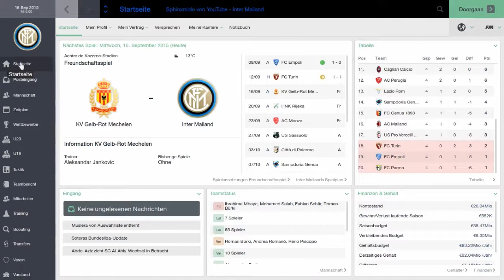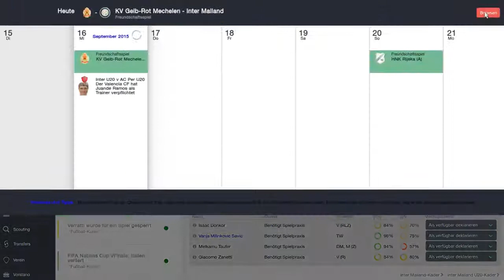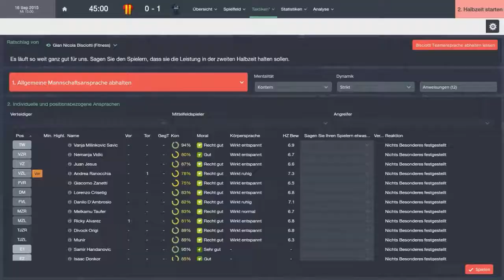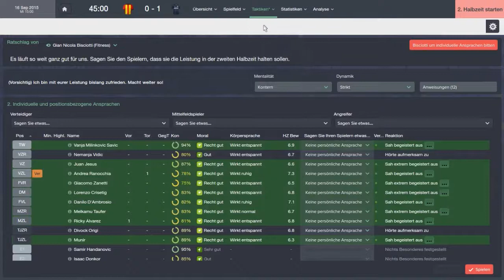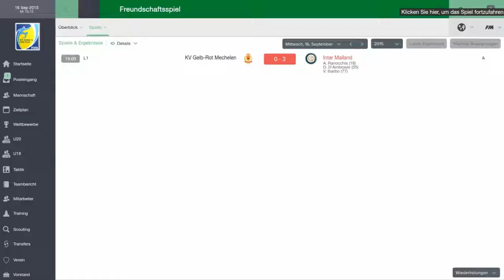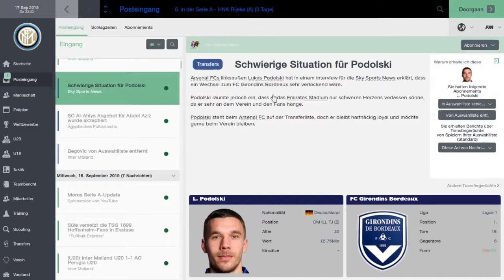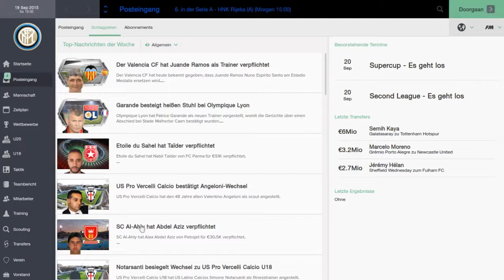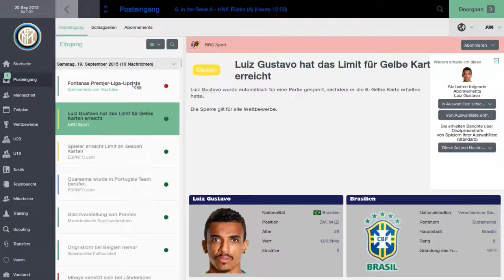Football Manager 2015 - Let's Play - # 093 - KV Gelb-Rot Mechelen [Deutsch][Inter Mailand]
Football Manager 2015 - Let's Play - Mit Inter Mailand

Dein Sphinxmido